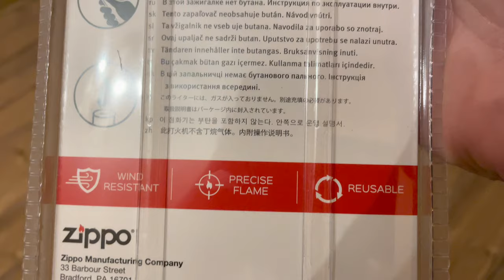Przyszło z Amazona vol. 1/2